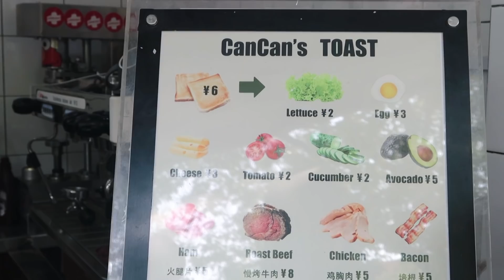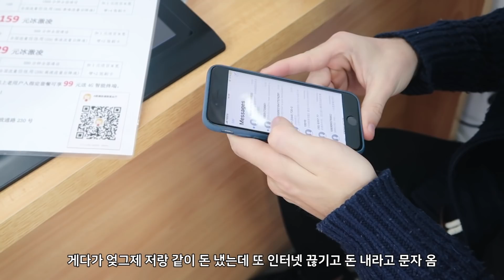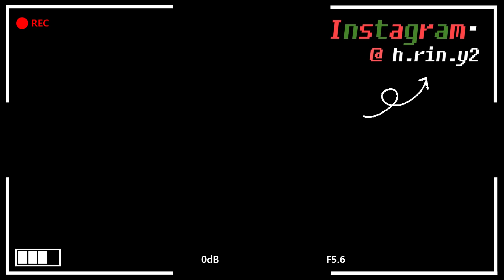국제커플 🇨🇳 러시아 루돌프와 상해 일상 : 중국 마트, 통신사, 샤오미 스피커 ｜상하이 스페셜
* 모든 사진, 영상, 글귀는 무단으로 복제, 사용, 재편집, 상업적 이용을 금지합니다. 포스팅, 기사 작성 시 사전에 문의 부탁드립니다.

짜잔 (...) 오늘은 또 다시 상하이 스페셜입니다. 상하이 스페셜 1,2 편은 여름에 촬영된 영상인데, 이 영상과 다음 편은 바로 저번 주! 11월 말~12월 초에 촬영된 따끈따끈한 것들이랍니다 (♥)

일주일에 하나씩 올려보려고 했는데 조금 무리인 것 같네요 흑흑 결국 저번 주 펑크를 내게 되었습니다... 그래서 이번 주는 금요일이 아니라 수요일에 올려봤어요 영상 올리자마자 달려와주시는 여러분 감사합니다! 항상 댓글로 힘을 얻고 있어요

 INSTAGRAM ∥ 보안 문제로 새 계정을 만들었어요! →  @h.rin.y2